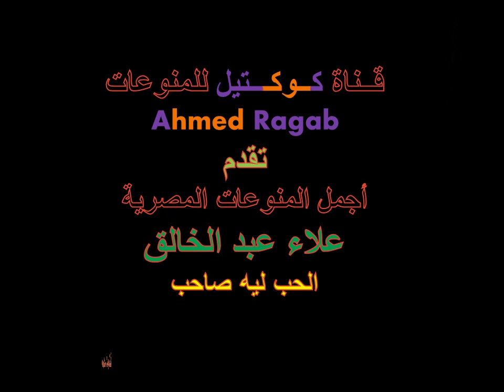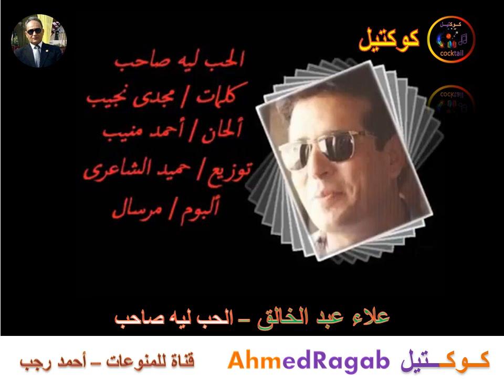علاء عبد الخالق - الحب ليه صاحب @ahmedragab5161